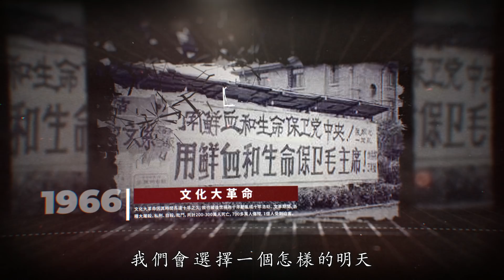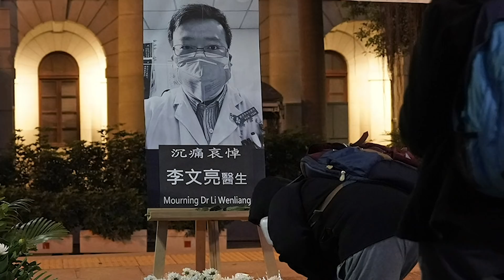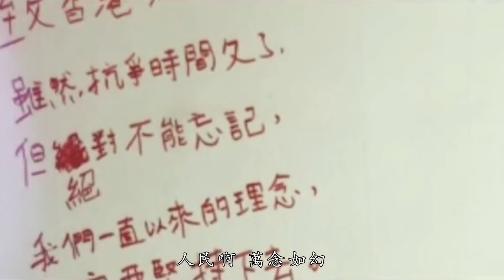江峰最新MV《人民》—獻給六四紀念日31週年（詞曲：大雄；江峰、大雄演唱）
江峰最新#MV 《人民 》：獻給#六四 紀念日31週年
Paypal捐款帳號： 因為我們是符合美國联邦501(c)(3)的非營利機構，美國的朋友，您的捐款可以獲得聯邦抵稅。
含三個欄目：
歷史上的今天：講出歷史真相，道出生命冷暖。
江峰漫談：蹭熱點，不蹭熱鬧；看新聞，更看門道。
川普推推推：通過推特總統，了解美國，了解正常人類秩序，一起為未來的中國尋找智慧和久違的神性。